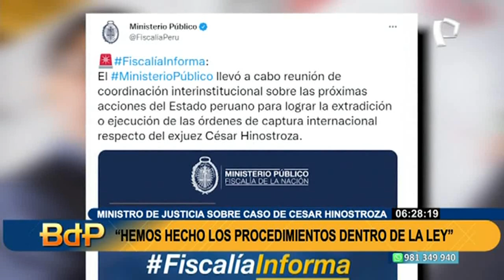Chero sobre extradición de César Hinostroza: "hemos hecho los procedimientos de acuerdo a ley"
Luego de la paralización del trámite de extradición del exjuez César Hinostroza, el Ministerio Público convocó a una reunión interinstitucional para definir acciones contra el exmagistrado. Mientras tanto, el ministro de Justicia, Félix Chero, durante su visita al Congreso se pronunció al respecto.

"Nosotros tenemos delimitadas nuestras competencias. El procurador ya aclaró este tema, nosotros hemos hecho todos los procedimientos que corresponden a la extradición del señor Hinostroza dentro de los plazos que establece la ley", expresó ante la prensa.

El Ministerio Público anunció el pasado viernes que el trámite para la extradición había sido detenido ya que el Ministerio de Justicia no presentó el tercer cuaderno del caso de extradición de César Hinostroza ante las autoridades españolas.

"No voy a confrontar con el Ministerio Público que también tiene delimitadas sus funciones", agregó Chero.

Tras la reunión que culminó por la tarde de ayer, el Ministerio Público informó que están coordinando las próximas acciones del estado peruano para lograr la extradición o ejecución de las órdenes de captura internacional respecto al exjuez César Hinostroza.

El próximo 7 de octubre se cumplirán cuatro años desde que el exmagistrado huyó del país. Hinostroza fue acusado de ser el cabecilla de la organización criminal Los Cuellos Blancos.